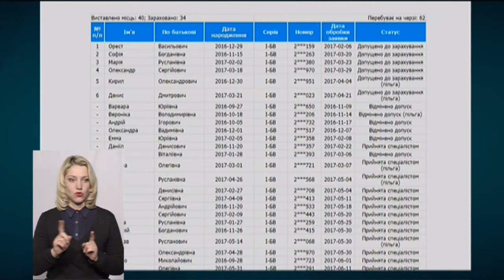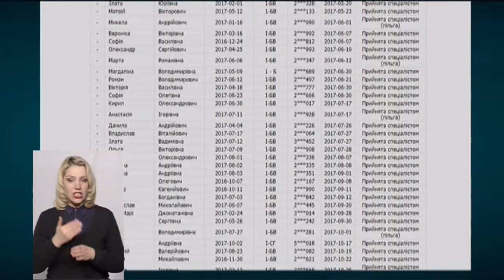ТЕМА ДНЯ 17 04 19 Електронна черга у хмельницькі дитячі садочки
Як працює електронний  реєстр? Як там зареєструватися та чи спрощує електронна черга процедуру оформлення дітей до садочка? Які запитання виникають у батьків та як уникнути непорозуміньСпікери:Ірина Кавардакова – начальниця відділу дошкільної та позашкільної освіти Департаменту освіти і науки Хмельницької міської ради
Олена Голяк – голова ГО«Кабінет допомоги вагітним жінкам та сім’ям з дітьми «Світанок»